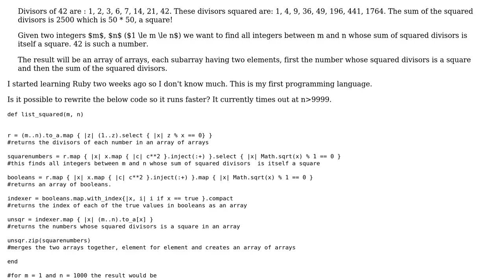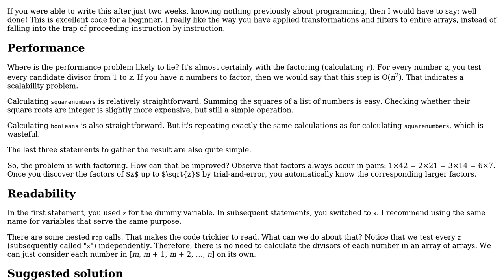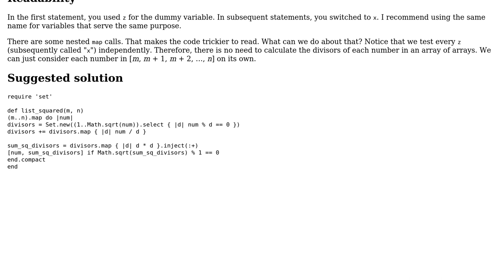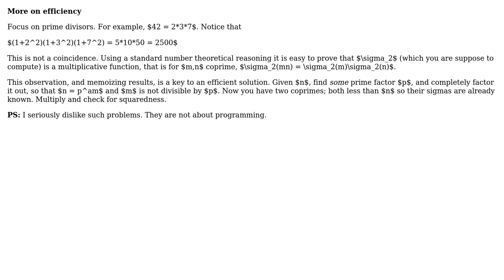Find all integers between m and n whose sum of squared divisors is itself a square (2 Solutions!!)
Find all integers between m and n whose sum of squared divisors is itself a square

With thanks & praise to God, and with thanks to the many people who have made this project possible! | Content (except music & images) licensed under CC BY-SA | Music | Images & others | With thanks to user vnp user Jazz user 200_success and the Stack Exchange Network Trademarks are property of their respective owners. You are responsible for your own actions.